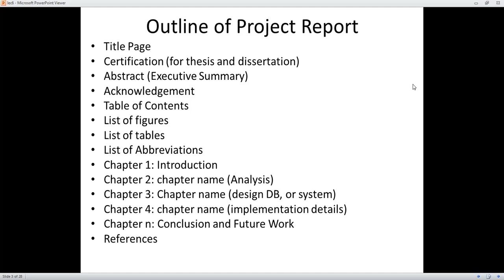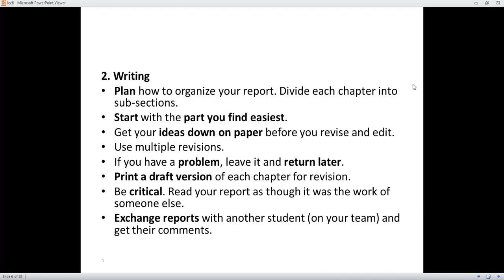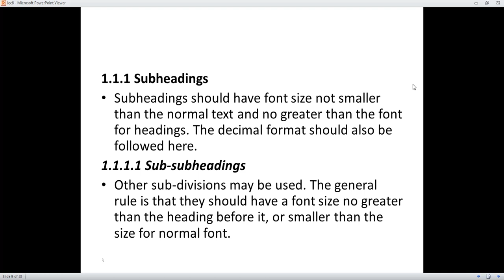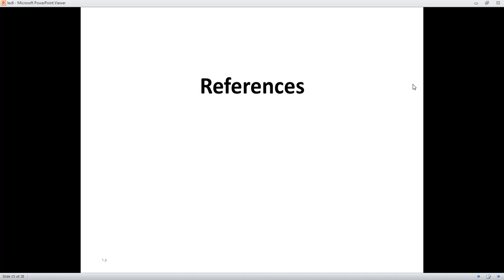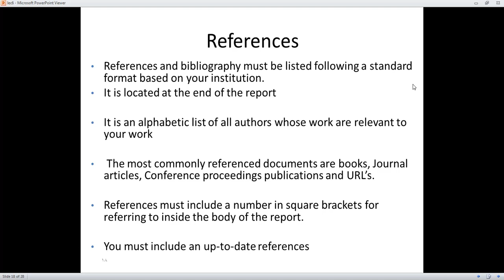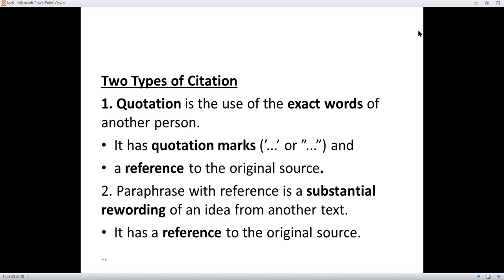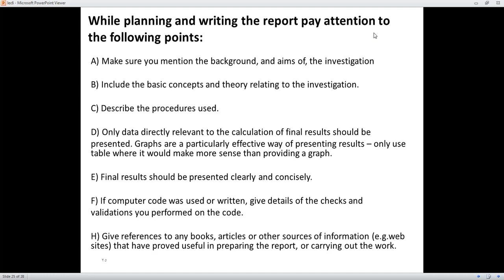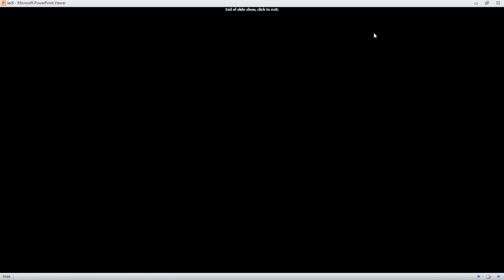CS591 Lecture 09